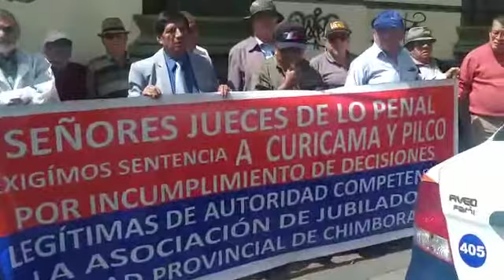Exprefecto de Chimborazo, Mariano C.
Terminó la audiencia de juicio por el presunto incumplimiento de decisiones legítimas de autoridad competente en contra del exprefecto de Chimborazo, Mariano C. El viernes se conocerá la sentencia.